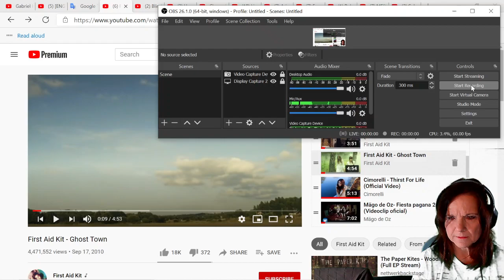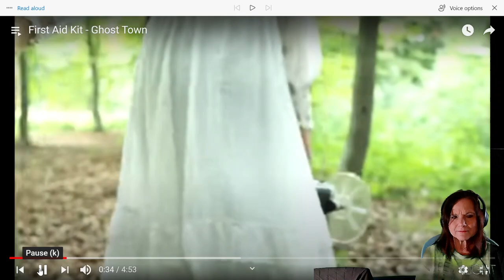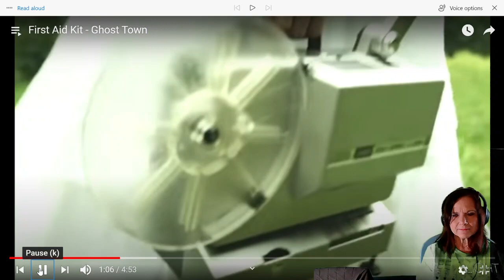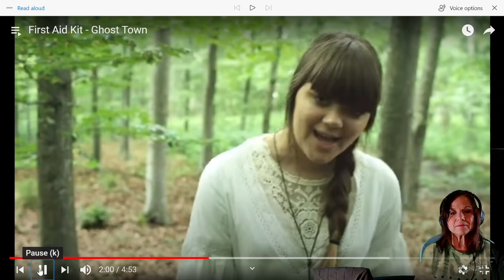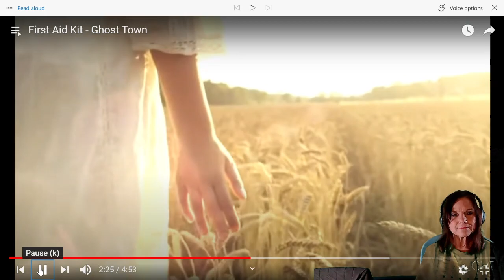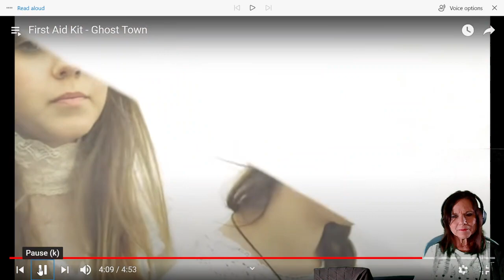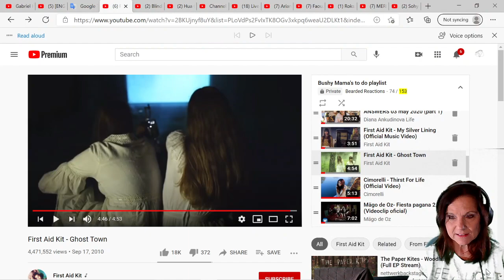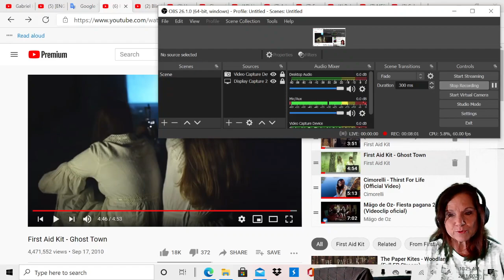First Aid Kit! Bushy Mama REACTS! Ghost Town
These ladies are just what the Doctor ordered!  A little First Aid for what ails you!

Tallahassee, Fl
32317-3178